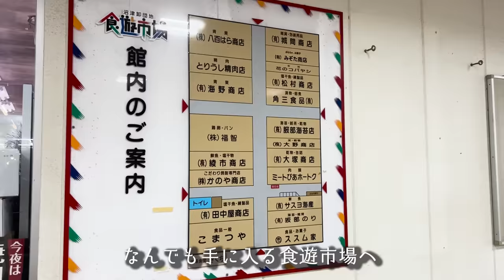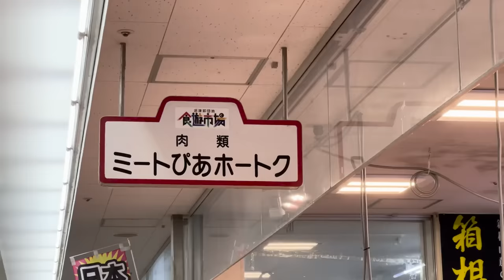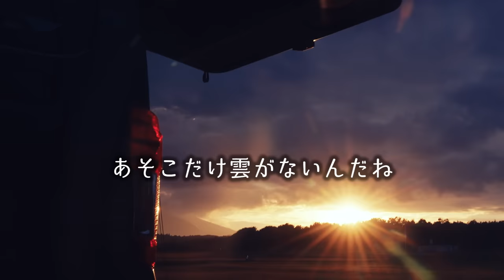キャンプで二郎ラーメン🍜全部マシマシ食べ放題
PR：日産自動車株式会社

◆使用機材◆